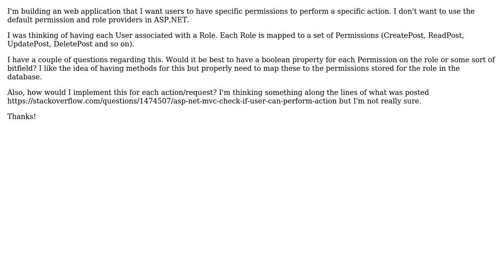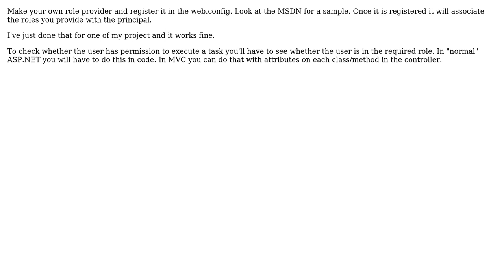C#/ASP.NET Custom Permissions to Perform Specifc Action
With thanks & praise to God, and with thanks to the many people who have made this project possible! You are responsible for your own actions.